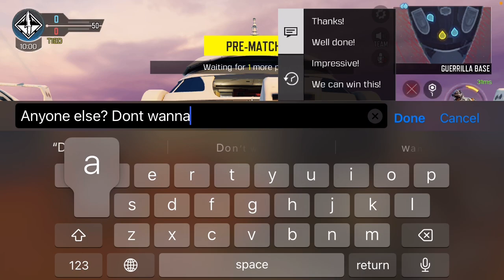CDM TD | 09/2023